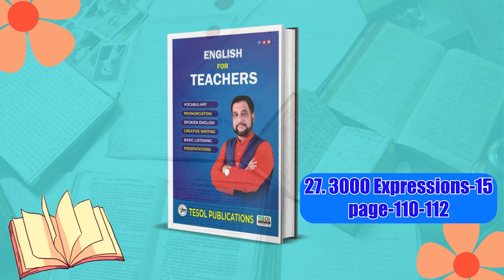3000 Expressions-15 | English For Teachers | Page:110-112 | TESOL Bangladesh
3000 Expressions-15 | English For Teachers | Page:110-112 | TESOL Bangladesh
Description:
Enhance your English teaching skills with this comprehensive lesson!

Join us as we delve into the world of English expressions from pages 110-112 of the 3000 Expressions book. This video is specifically designed for English teachers in Bangladesh, offering valuable insights and practical examples to enhance your classroom instruction.